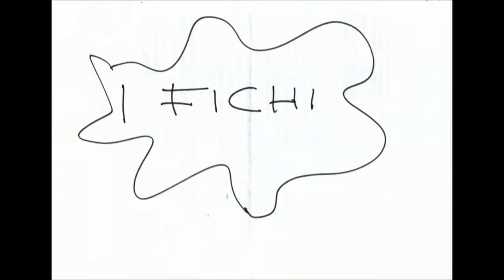21 Trailer corso "Frutti antichi per il frutteto" (seconda parte)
Guida all’impianto, coltivazione e caratteristiche delle varietà di susino, fico, albicocco, uva.